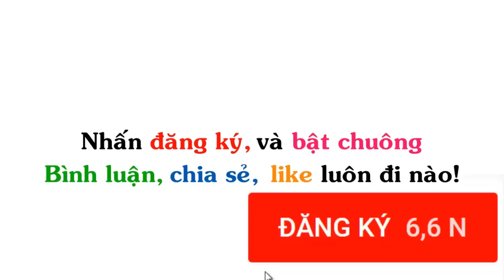HẾT XĂNG | Truyện Tranh Chế Hài Hước (P 92)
▶ Title : HẾT XĂNG | Truyện Tranh Chế Hài Hước (P 92)  Tôn Ngộ Không Đi Thỉnh Xăng
Ảnh được sưu tầm tại: 28 COMICS, Vạn Tích, gia đình Dzăn Hóa, Kiếp văn phòng, truyện cổ remix, Gia đình ngộ